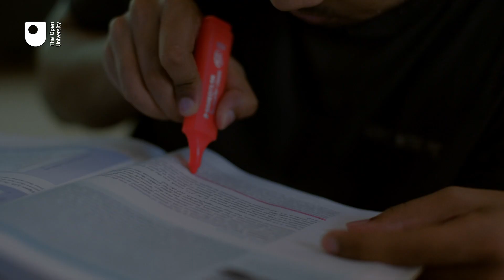Intl. Open Diaries | Episode 5 | Technology-enhanced learning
Sridev, studying astronomy, explains how The Open University is making technology available to its students, throughout the world.